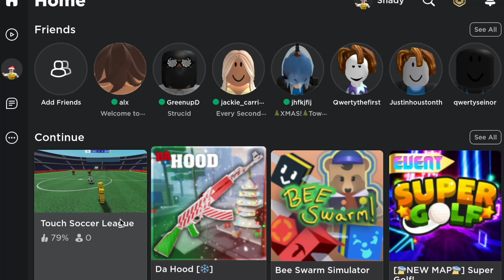Most Confusing Game Ever